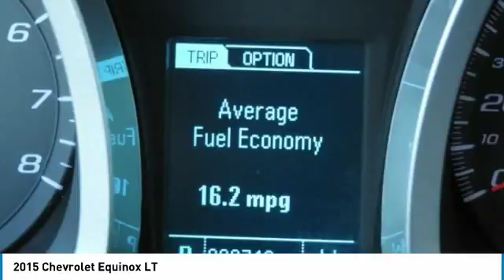2015 Chevrolet Equinox F26619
2015 CHEVROLET EQUINOX Garland, TX
Stock# F26619

Jupiter Chevrolet
11611 Lyndon B Johnson Fwy

Certified. Blue Velvet Metallic 2015 Chevrolet Equinox LT 1LT FWD 6-Speed Automatic with Overdrive 2.4L 4-Cylinder SIDI DOHC VVT Backup Camera, Clean AutoCheck, Keyless Entry, One Owner, Power Lift Gate, Remote Start, Steering Wheel Controls, USB / AUX ports.

2015 Chevrolet Equinox LT FWD includes our Jupiter Advantage: Lifetime power-train limited warranty, alloy wheel protection, door ding protection and MORE! Excludes GM Certified Vehicles, other restrictions may apply. Ask your sales associate for details. Odometer is 13192 miles below market average! 32/22 Highway/City MPG

Chevrolet Certified Pre-Owned Details:

* Vehicle History
* 172 Point Inspection
* Transferable Warranty
* Roadside Assistance
* 24 months/24,000 miles (whichever comes first) CPO Scheduled Maintenance Plan and 3 days/150 miles (whichever comes first) Vehicle Exchange Program

Awards:
* JD Power Initial Quality Study * 2015 IIHS Top Safety Pick

Reviews:

* Premium look inside and out; strong optional V6 engine; quiet interior; comfortable highway ride; spacious and adjustable backseat. Source: Edmunds
* The 2015 Equinox is Chevrolet's stylish and efficient sizzling compact crossover. The Equinox stretches the boundaries of the term compact as it is noticeably larger than its rivals. That size difference affords more room for passengers in the second row seat and a larger presence on the road. The 2015 Chevy Equinox is a comfortable and quiet ride and drives like a more expensive car. It has an edge in passenger comfort, especially in the rear, where the bench seat can move several inches fore and aft to create more legroom. Up front, driver and passenger benefit from generous-sized seats. The 2015 Equinox has a blend of soft curves at its edges to balance the vehicle's rectangular shape. A long hood further helps even out the Chevy's proportions. It all works to give the Equinox an athletic appearance. Other standout aesthetics include the signature 2-bar grille, floating fog light bezels and creased fender flares. The Equinox comes standard with a fuel-efficient 4-cylinder engine that makes an adequate 182 horsepower. You may also choose the impressive V6 that puts out 301 horsepower. Both engines are connected to a 6-speed automatic transmission. Front-wheel drive (FWD) is standard with all-wheel-drive as an option for both engines. The 4-cylinder model can tow a maximum of 1,500 pounds while the V6 can pull 3,500 pounds. If you want a small-do-it-all SUV with plenty of passenger space, a comfortable ride and good fuel economy, consider the Chevy Equinox. Source: The Manufacturer Summary